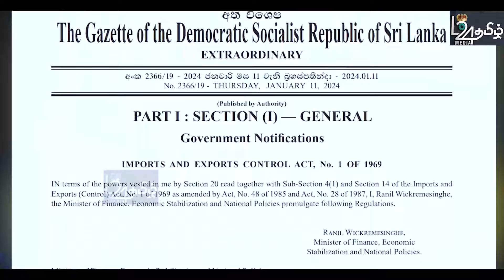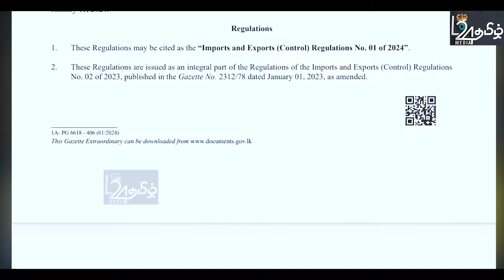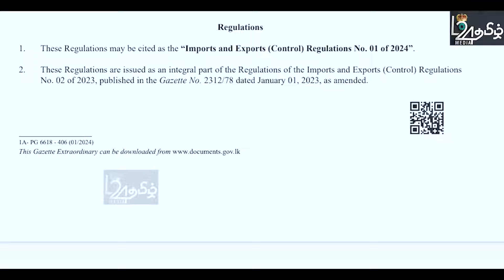பயணிகளுடன் தீப்பிடித்து எரிந்த பேரூந்து-கூவிச்செல்லும் ambulance - மூவர் பரிதாப பலி |பிரதானசெய்திகள்